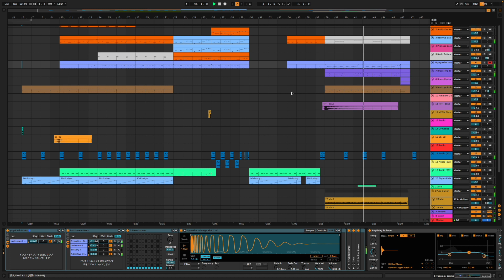ハッハーのテーマ【鷹嶺ルイ】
使った音声はこちらから
【Minecraft】ルイちゃんと一緒に！ネザライトを掘りに行く🔥【泥棒建設/ホロライブ】

巷で話題のﾊｯﾊｧｰ